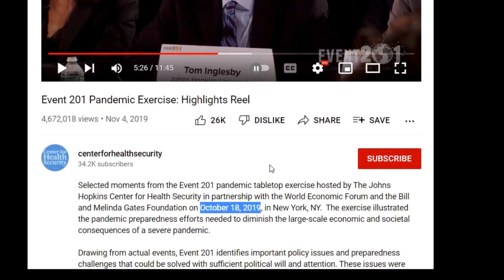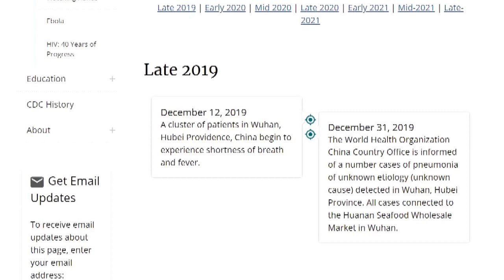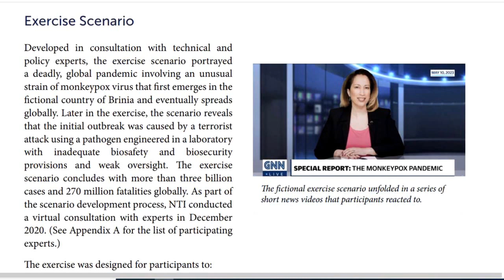MonkeyPox Part 1